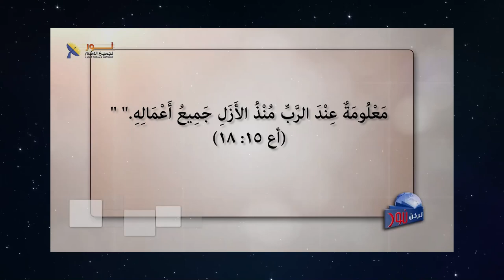628 هل قال يسوع المسيح أنا هو الله؟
هل قال يسوع المسيح أنا هو الله؟